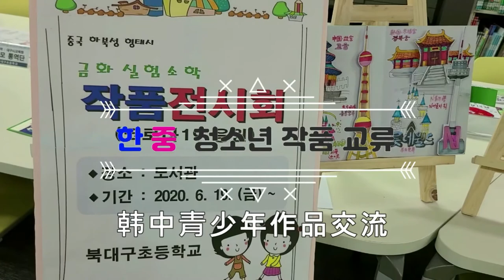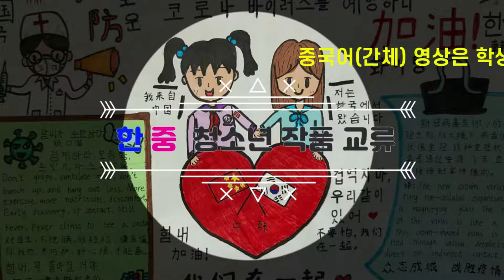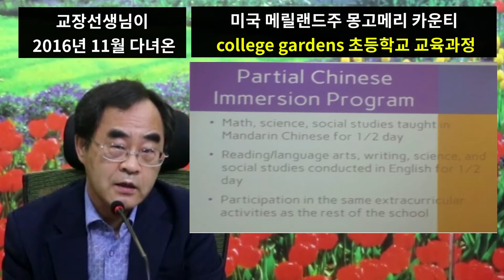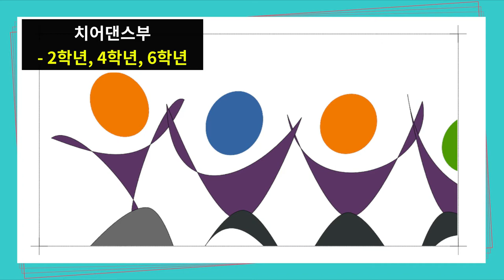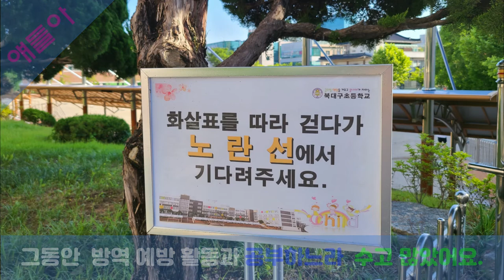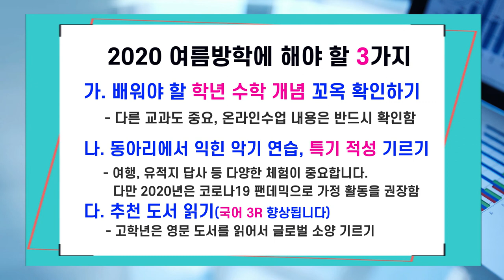2020년 초등학생이 여름방학에 해야 할 3가지(초등교육 39th_2)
북대구초 여름방학식 때 학교장의 훈화 내용입니다.  시교육청에서 학부 통역단의 지원으로 금화실험소학으로 보내는 영상에 중국어(간체)를 넣어서 학생들에게 시청하게 한 내용,  중국과 교류하면 좋은 점, 1학기 동아리 활동 모습을 담았습니다. 끝으로 2020년 코로나19 팬데믹의 영향을 받는 짧은 여름방학동안 초등학생이 해야 할 일로 수학공부하기(원격학습으로 놓치기 쉬운 수학 개념은 반드시 익혀야 다음 학년에서 수학을 따라 갈 수 있습니다.),  1인 1악기 등 특기적성공부하기,   권장 도서 읽기(국어실력 향상) 입니다.